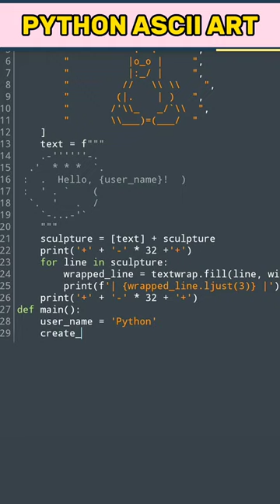Python ASCII art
ascii
ascii code
ascii code generator
ascii code in hindi
python tutorials for beginner
coding
programming
python projects
python code

Best laptop for coding: